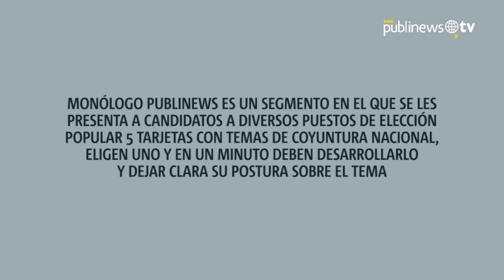Miguel Á. Sandoval: "La fuga de Juan Carlos Monzón fue planificada por Baldetti y Otto Pérez”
Monólogo Publinews es un segmento en el que se les presenta a candidatos a diversos puestos de elección popular 5 tarjetas con temas de coyuntura nacional, eligen uno y en un minuto deben desarrollarlo dejando clara su postura sobre el tema. En esta ocasión, el turno fue para el candidato a la presidencia por el partido URNG-Winaq, Miguel Ángel Sandoval